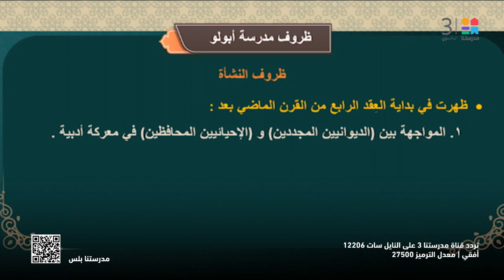اللغة_العربية | مدرسة أبولو